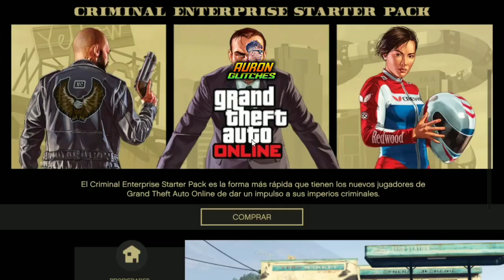*NUEVO* [FACIL] COMO DUPLICAR COCHES EN GTA V ONLINE MASIVO *SUPER FACIL* PS4 Y XBOX ON